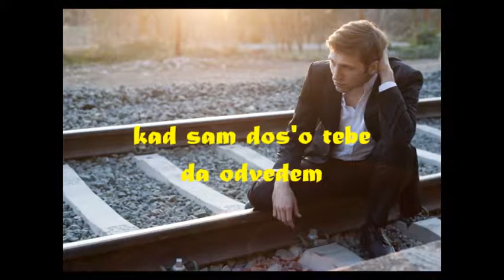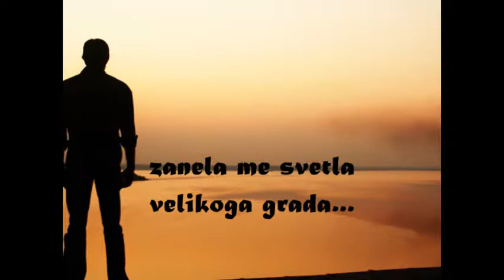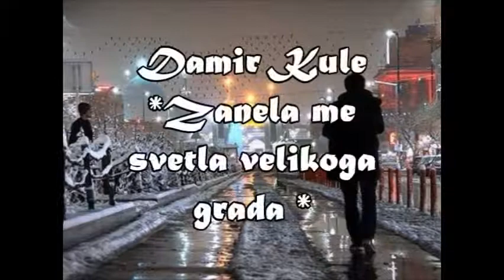Damir Kule (Live)